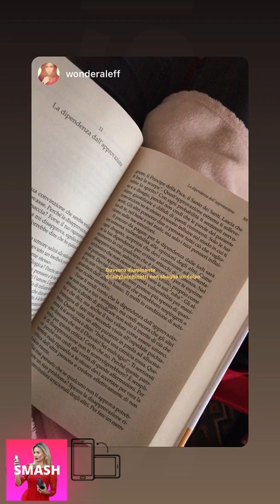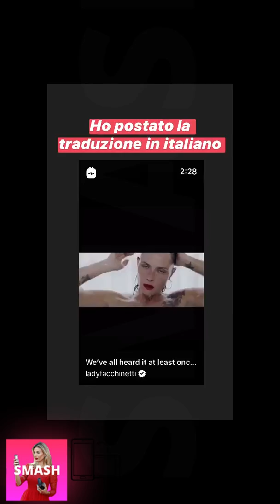LADY FACCHINETTI NUOVE INSTAGRAM STORIES!